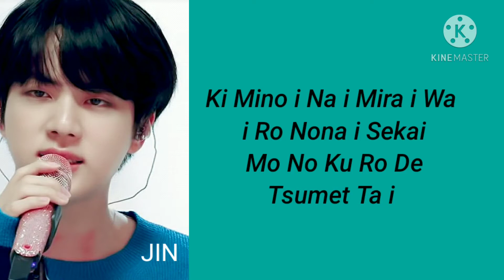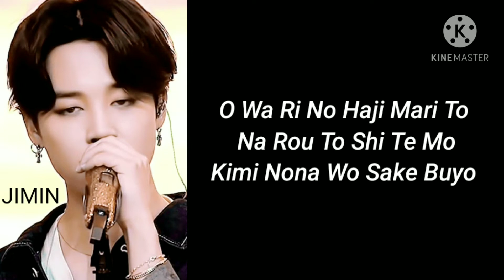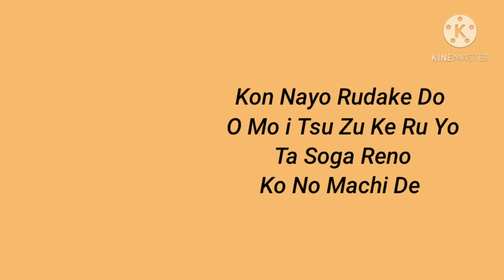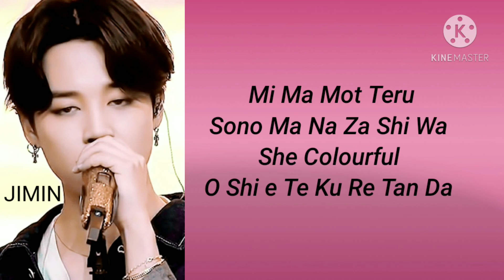bts your eyes tell easy lyrics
BTS YOUR EYES TELL

Hi This is BTS ARMY 127

Today I'm posted BTS your eyes tell song. In this video I'm pit sliding photos and sliding song lyrics. It is attractive video and easily understanding song lyrics, I hope you are all enjoy this video.

your eyes tell
easy lyrics

Song : your eyes tell
Artist : BTS
Album : your eyes tell